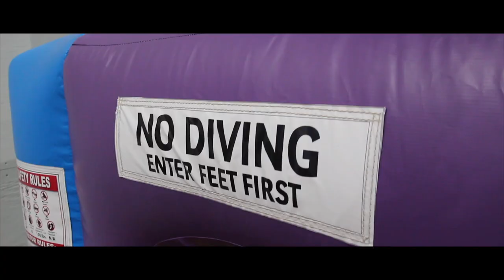Lydz Life Hippo play area adventure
Lydia goes with the whole family to Harry Hippo's adventure centre. What a brilliant day out and fantastic quality time with everyone.